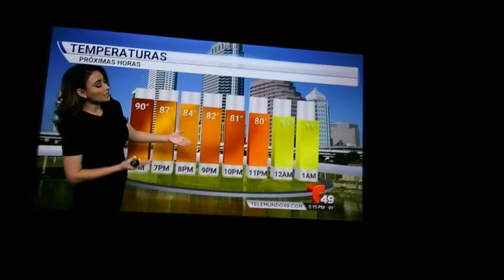Brenda Cantú Del Tiempo